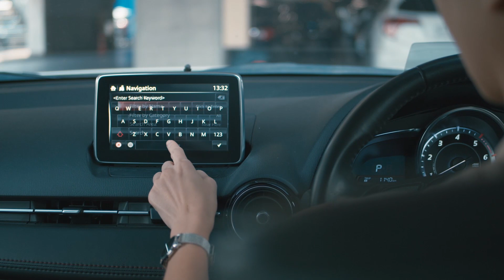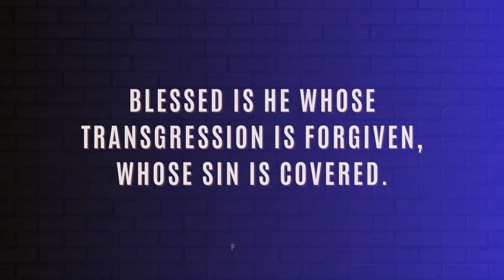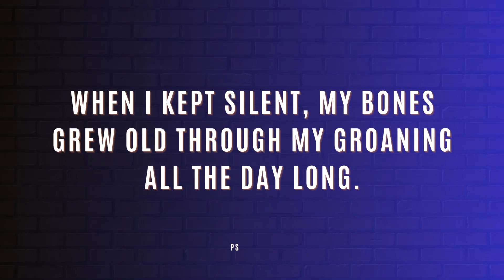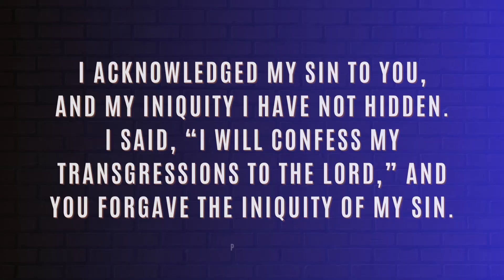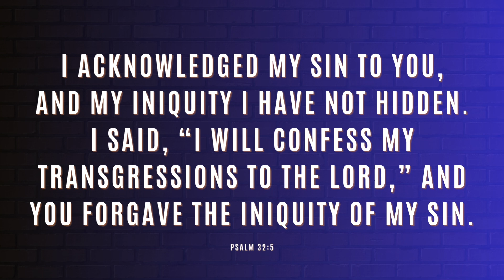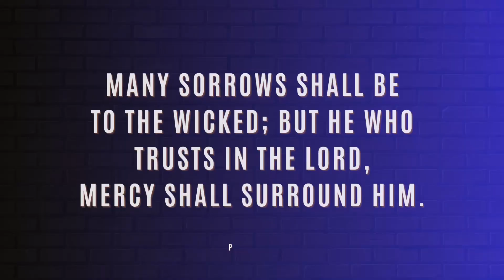I DON'T LIKE WHO I'VE BECOME 🙈 (It's the GPS's fault) | #1037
Do you sometimes look at yourself in the mirror and don't like to see who you've become?
 There is a solution, just as it happened with King David, who left a recipe for you to start over.